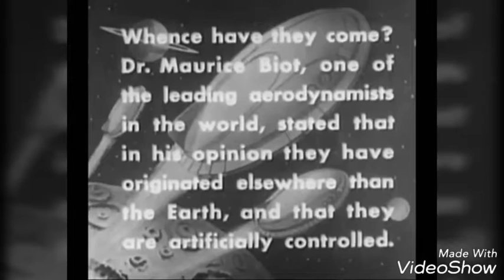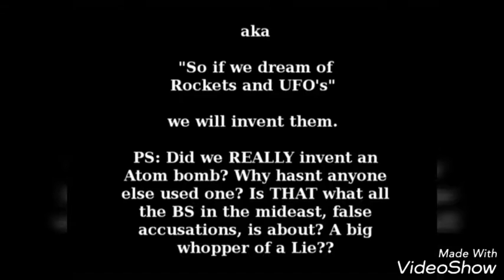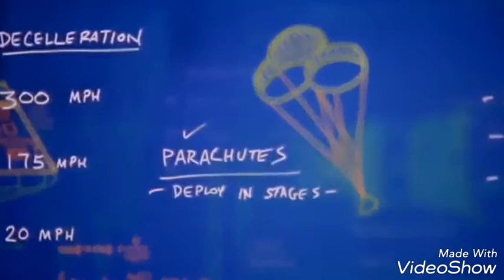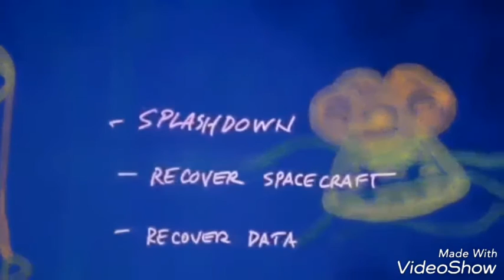Nasa exposed 2017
This video is exposing nasa for the fraud lying corrupted company they are.
This should help you figure out that your hard earned tax dollars are going to a usless cause.